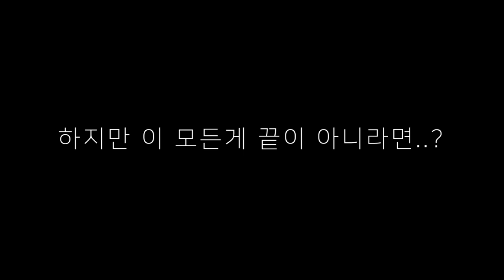악마가 되어버린 스펀지밥 친구들?! ㄷㄷㄷ 충격...동심파괴 제대로야!! ㅠㅠ [ 악마의 뚱이 ]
편집 : 크로노

1. 빠놀이(등수놀이) X
2. 욕설 X
3. 상대방 까내리기. 기분 상하게 하는 말들 X
4. 친목질 X - ex) 댓글로 서로 대화, 개인정보 및 신상 물어보기 등등